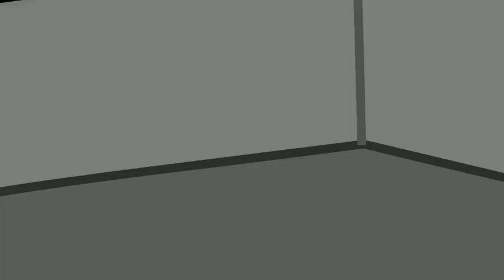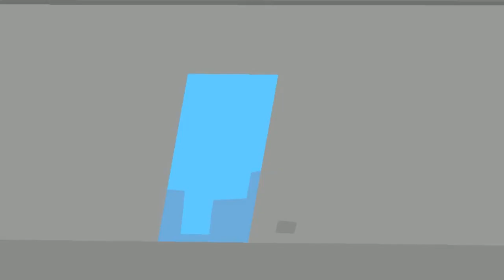[Analytics] Dr. Venkman - О хардкоре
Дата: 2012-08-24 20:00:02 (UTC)